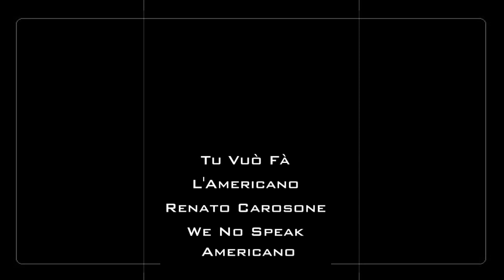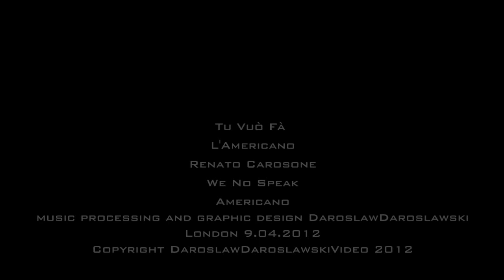Tu Vuo Fa L'Americano Renato Carosone - We No Speak Americano [lyrics]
music processing and graphic design DaroslawDaroslawski
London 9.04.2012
Copyright DaroslawDaroslawskiVideo 2012